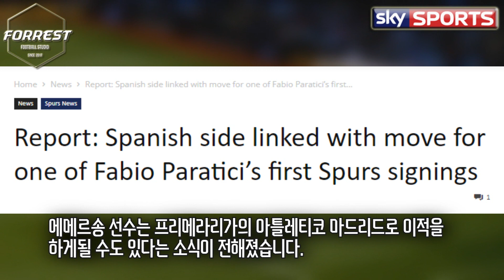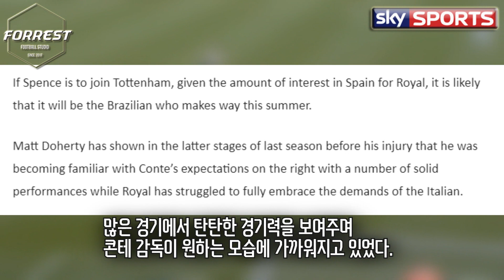토트넘에서 실패한 에메르송 로얄, AT 마드리드에서 영입 관심! 라리가 돌아가서 부활할까?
구독!